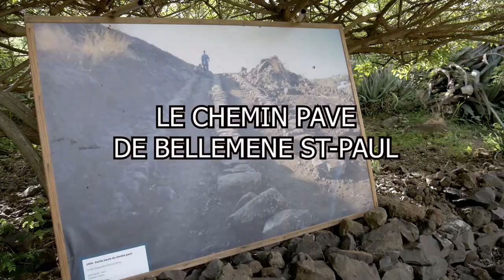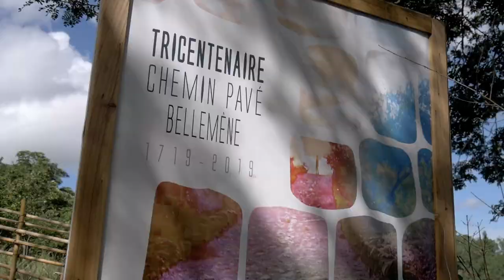Chemin pavé bellemène St Paul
De bellemène à la grande fontaine en passant par le chemin pavé